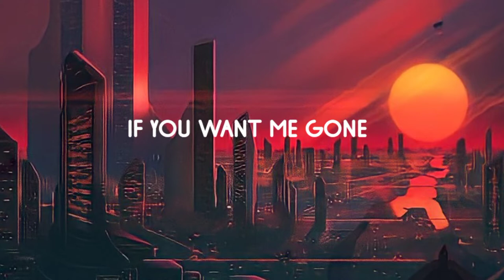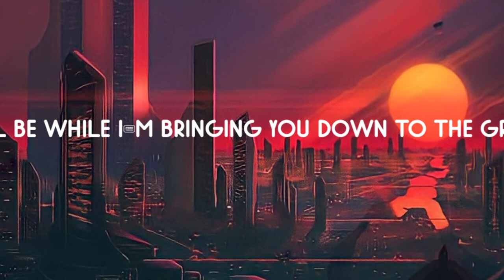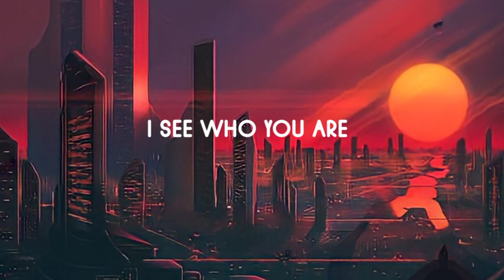Enemy - Beacon Light & Sam Tinnesz ll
Enemy"
(feat. Beacon Light & Sam Tinnesz)

I've been out here for a minute
Hands clenched as I walked through the fog
Blood in the water, smoke in the air
Filling my lungs
You were my friend
Blood moon paintin' red in the sky
Onto the surface
Your dark heart leading you to the grave
Beautiful mask, pure evil behind the charade
I hear the mourning, I hear the cries
Out of the darkness into the light
If you want me gone
You pull the trigger yourself

I see who you are
You are my enemy
My enemy

You want me dead
You want me gone
Covered in evil
You turn on the saw
Hungry for power
Hungry for pain
You kill a man if he gets in your way
I walked through the valley of shadows
I'm not alone, no I won't fear
The hangman's at the gallows
I'm not afraid of the death
I'll never be like you
I'm risin' up and I'm ready to fight you
I've seen you before you all are the same
You're just another going up in the flames
And if I'm dying in the fight
It'll be while I'm bringing you down to the grave

I'm ready to fight you

ALL CREDIT GOES TO THE ORIGINAL OWNER OF THE MUSIC IN THIS VIDEO, I DO NOT MEAN TO STEAL ANYTHING, I ONLY JUST SLOWED DOWN THE SONG ADDED REVERB AND ADDED FEW EFFECTS, THIS IS ONLY FOR ENTERTAINMENT PURPOSES.